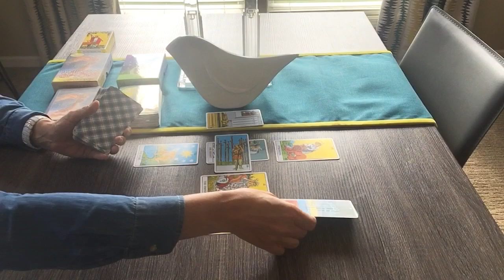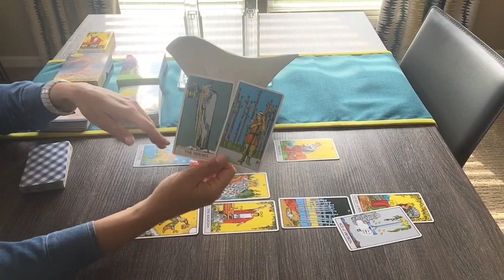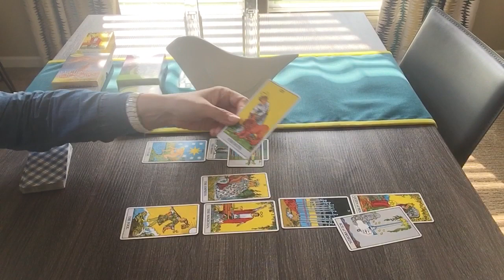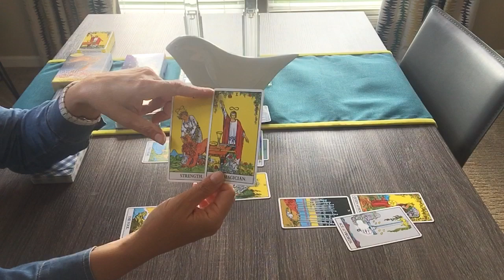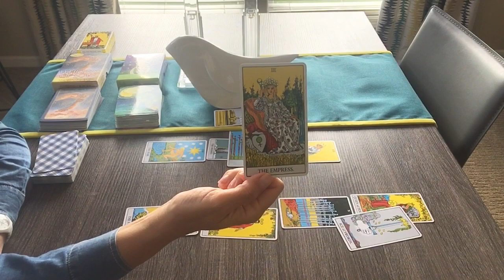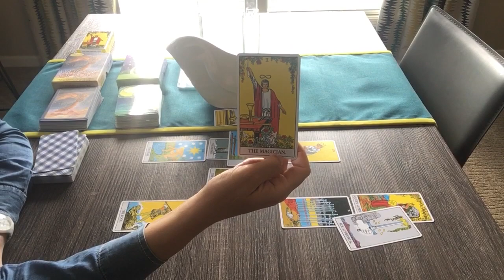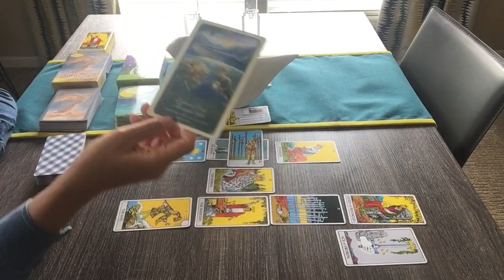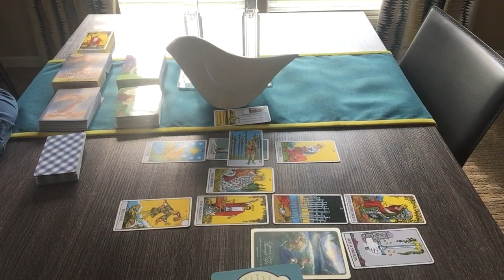SCORPIO June 2020 Mid Month Tarot Check—Your destiny is wish fulfillment❤️🌎💰